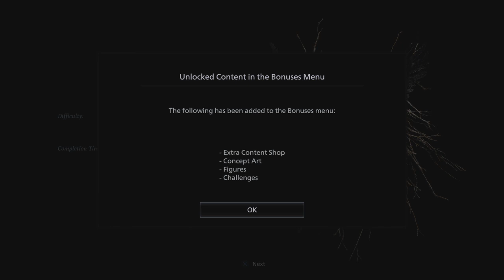Resident Evil Village part 19 end